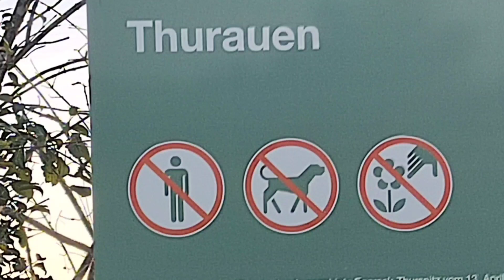Mit Maya auf dem Rhein! von Rheinau nach Eglisau! Teil 2 🛶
endlich hat es geklappt, wir sind unterwegs auf dem Hochrhein
3 schöne Tage auf und am Wasser
2. Teil von Rheinau nach Eglisau
cooler Schlafplatz, schöne Gegend und auch das Wetter passt.

wenn  Du uns bei unseren Abenteuern
  mit einer kleinen Spende unterstützt, freuen wir uns sehr!!
einen Kaffee oder etwas feines für meinen Hund!

Volker 😎 und Maya 🐕‍🦺   🙏